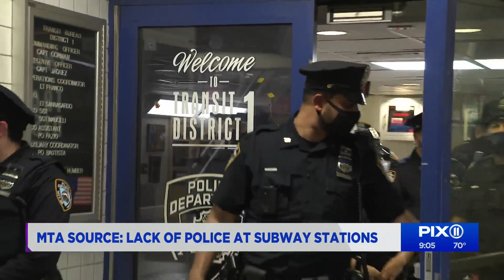MTA source: Lack of police in NYC subway stations amid crime surge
The MTA is wondering where the police officers are in the subway system after data from their own system-wide study appears to show that most subway stations had little or no police presence in recent weeks.

According to data shared by an MTA source, employees made 2,928 station visits between May 12 and May 24.

On average, they saw a police presence in just 14% of stations visited, the data shows.

At the lowest point, police were observed at only 1% of stations visited on May 13, the data shows. Comparatively, on May 21 there was a police presence at 31% of stations tracked.

"I have no way to know how that study was done or if they're accurate," NYPD Commissioner Dermot Shea told PIX11 Wednesday morning in response to the findings. "We're certainly not in every station at every time, but believe me, they're out there and they're doing the best they can."

The commissioner also said he understands everyone wants to see more officers and that seeing cops make people feel safer.

Shea said the force prioritizes police presence in the subways depending on where the most crimes are happening, where most riders are and the time of day.